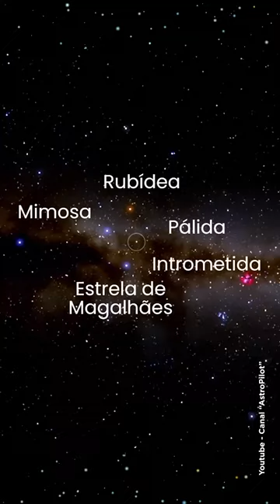Constelações: Tudo sobre o Cruzeiro do Sul! - Larittrix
Neste vídeo, mergulharemos no fascinante mundo do Cruzeiro do Sul, apresentando suas estrelas principais, explorando mitos e lendas associados a essa constelação e revelando curiosidades astronômicas que tornam essa formação estelar única.

Você já sabia de todas estas curiosidades?